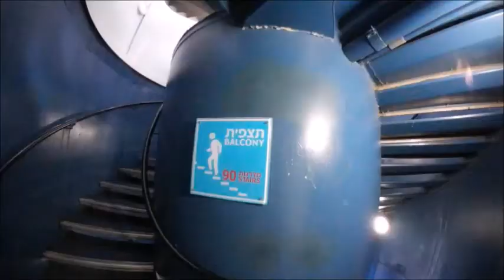09 Мы отдыхаем в Эйлате Подводная обсерватория ч1 05 10 21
Подводная обсерватория мира кораллов — обсерватория, расположеная на Коралловом берегу Красного моря в Эйлате, Израиль. Основана в 1975 году[1], первая в мире в обсерватория такого типа[2]. В парке, прямо на берегу моря, в условиях, приближенных к естественным, содержится множество морских обитателей, включая акулы, черепах, скатов, редких рыб, кораллы, беспозвоночных.

Парк включает в себя павильоны с аквариумами, круговой павильон коралловый риф Красного моря — аквариум на 360 000 литров воды[3], около 400 видов рыб, аквариум-бассейн с акулами на 650 000 литров воды, открытый бассейн с морскими черепахами и рыбами, распределительный бассейн, бассейн, где можно увидеть кормление рыб, два открытых аквариума, содержащих кораллы и рыб, Башня-подводная обсерватория, аквариум редких рыб, павильон «жители морских глубин», аттракцион «вскрытие жемчужных раковин», бассейн для погружения «bubbles pool», павильон-кинотеатр, оборудованный движущимися креслами, аттракцион-лодка «Корал 2000» с панорамным дном и образовательный центр. На базе образовательного центра парка проходят практику студенты высших учебных заведений Израиля, изучающие морскую биологию.